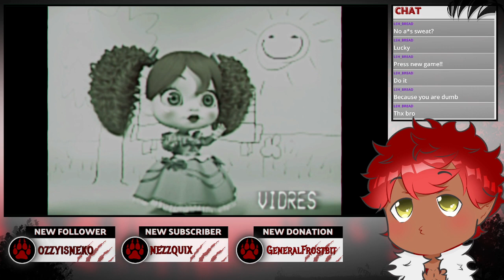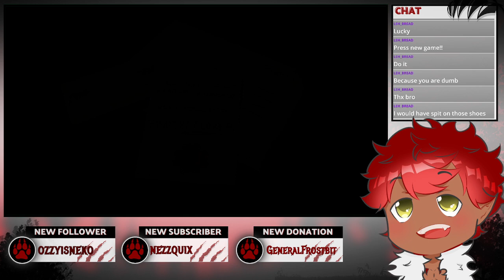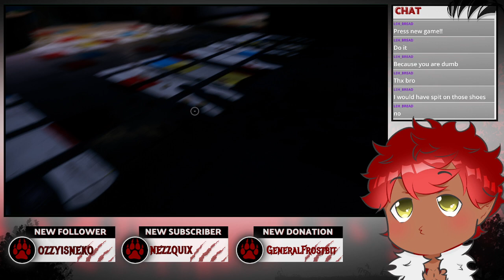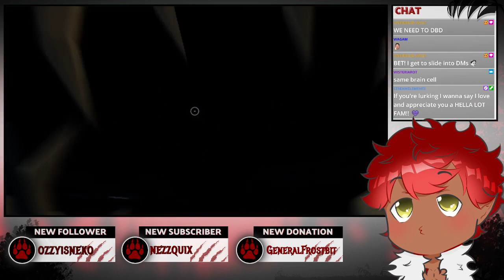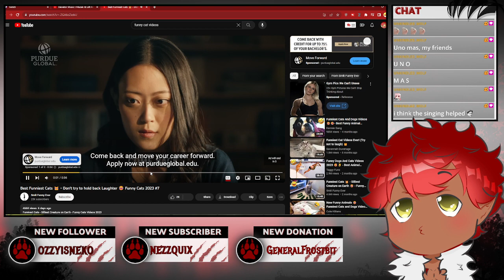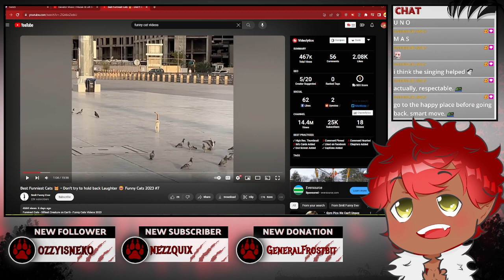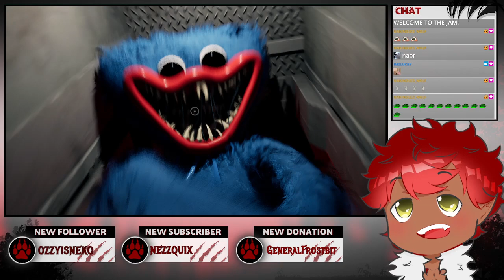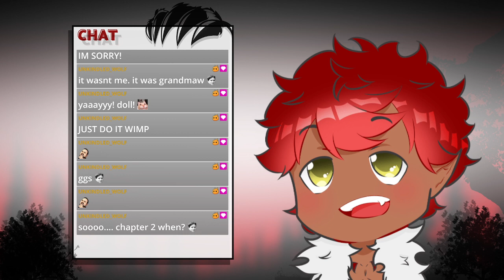【POPPY PLAYTIME: CHAPTER 1】DID HE JUST MOVE?!?